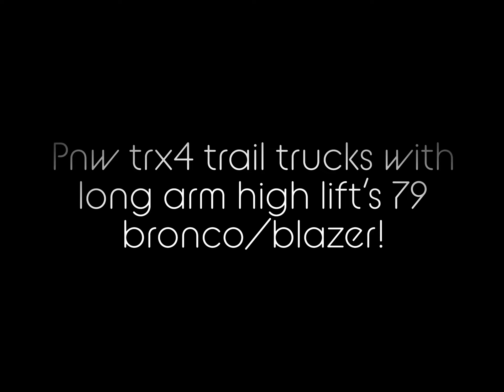Trx4 2.2 brushless high lift kit hills and trail run!